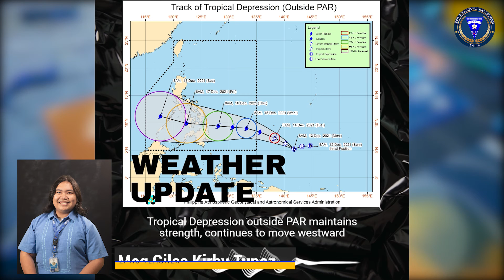BAGYO SA DECEMBER | Tropical Depression Advisory #3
In the latest tropical cyclone advisory issued by PAG-ASA at 11AM on December 13, the identified tropical depression outside the Philippine Area of Responsibility continues to maintain its strength as it moves westward.

The center of the tropical depression is estimated to be 1,760km east of Mindanao with maximum sustained winds of 55kph near the center and gustiness of up to 70kph. The said tropical depression is moving westward at 10kph.

The tropical depression might be raised into a tropical storm status later evening as its maximum sustained winds reach 75kph.

The tropical depression is forecast to move generally west-northwestward and will likely enter the PAR region as a severe tropical storm on Tuesday (14 December) evening. Once inside PAR, the domestic name “ODETTE” will be assigned to this tropical cyclone. The west-northwestward movement is forecast to continue until Wednesday (15 December) morning. Afterwards, the tropical cyclone will turn westward and may make landfall in the vicinity of Caraga or Eastern Visayas by Thursday (16 December) afternoon or evening with a peak intensity of 150kph prior to landfall.